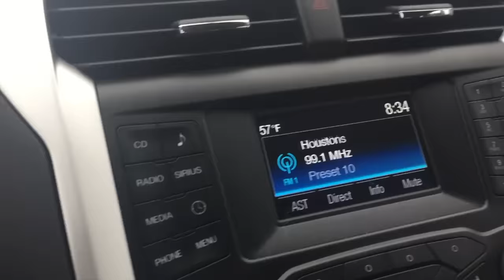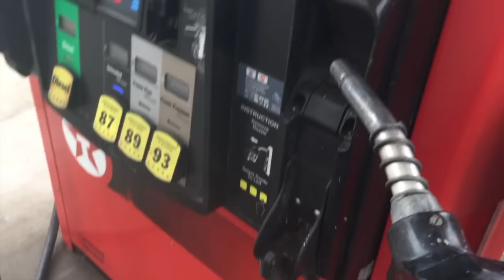❄ VLOGMAS DAY 18 ❄ Shopping For A New Camera & Taking Care Of Yourself During The Holidays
VLOGMAS DAY 18: Today's vlogmas is—surprise!—another vlog! I take you around on my day, on my hunt for a new camera, as well as talk about the importance of me-time and taking care of yourself during the holiday season. Enjoy!

My debut novel, The Alpha Drive, and the sequel, THE ORDER OF OMEGA, are available for purchase in paperback and hardcover right now on:

You can order a signed copy of The Alpha Drive and The Order of Omega

Get a FREE audiobook download and FREE 30-day trial with Audible, the largest digital audiobook provider with over 180,000 titles to choose from! to claim your free book and trial!

To read the first 3 chapters of The Alpha Drive for free, go

To sign up for a 1st Chapter Critique, go here: goo.gl/m55g2x

Address:
Kristen Martin